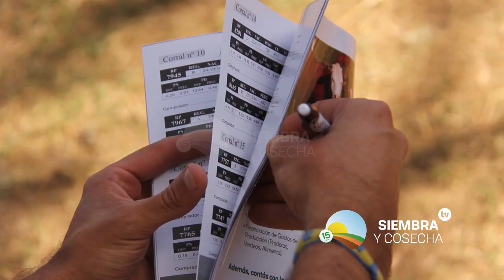SIEMBRA Y COSECHA TV: Los resultados de las ventas del Remate de La Asunción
Conoce los precios alcanzados de la hacienda que salió a la venta.